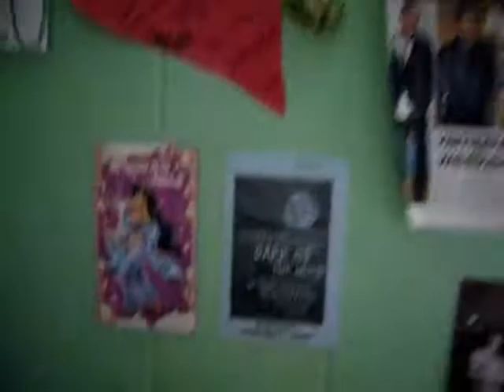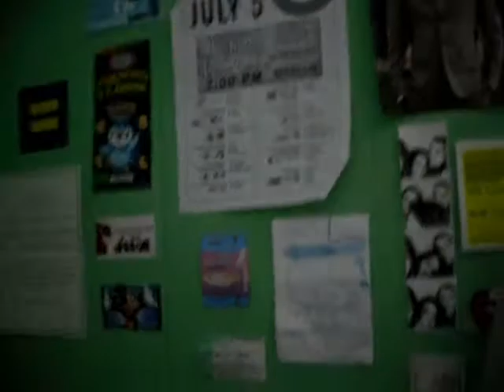Harry Potter + Wall (Vlog)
WOAHHHHH!
An actual video? Since when does that happen here? SINCE NOW. haha. I finally found a camera that works. WOO.